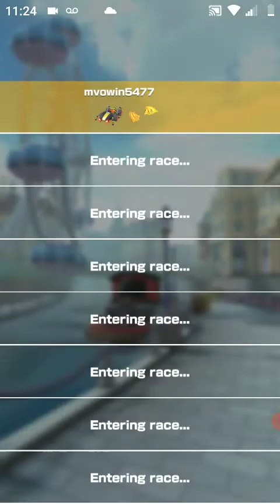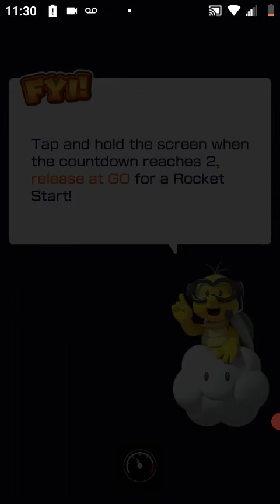Mario Kart Tour - "Metropolitan Tour" - Luigi Cup 150cc Gameplay